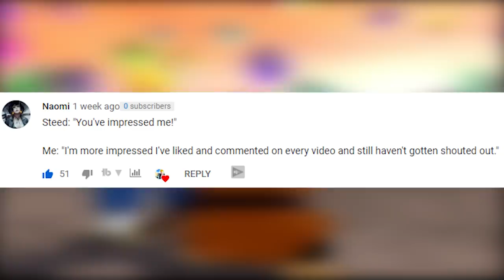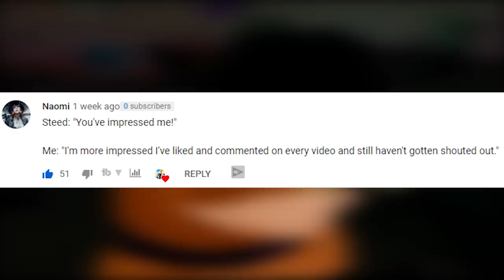Red Potara Yaijirobe Is IMMORTAL! Budokai Tenkaichi 3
Red Potara Yaijarobe Has Infinite Health And Became Immortal!
Infinite health through eating Senzu Beans the entire fight and coming back from near death and still keeping the zenkai boost!

I don't think I will EVER beat him...